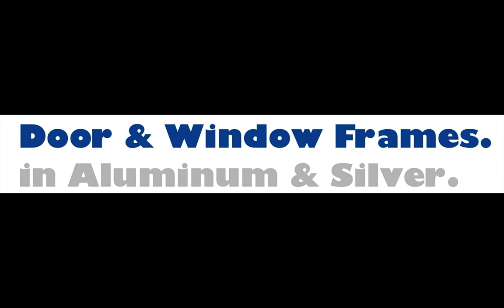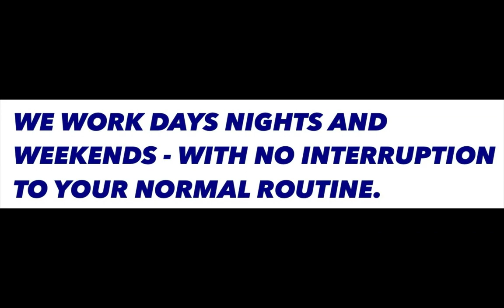COLOR TECH ELECTROSTATIC PAINTING 30 YEARS 1986-2016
GREETINGS TAMPA BAY AND ALL OF FLORIDA ! GET "UP CLOSE" WITH COLOR TECH ELECTROSTATIC PAINTING. THIS VIDEO SHOWS CLOSEUPS OF THE FAMOUS RANSBURG ELECTROSTATIC #2 GUN IN ACTION. WE GIVE YOU A "CLOSEUP" SENSE OF REFINISHING METAL THE ELECTROSTATIC WAY. YOU'LL FEEL YOU'RE RIGHT ON THE JOB WITH US ! WATCH THE ATTRACTION BETWEEN THE PAINT AND YOUR METALWORK.

COLOR TECH ELECTROSTATIC SPECIALIZES IN ELECTROSTATIC PAINTING AND HOME, OFFICE AND BUSINESS INTERIOR DECORATING SERVICES, REFINISHING ALL INTERIOR AND EXTERIOR METAL TO COMPLIMENT YOUR ARCHITECTURAL PLANS AND INTERIOR DESIGNS. ELECTROSTATIC PAINTING BY COLOR TECH HAS EVERYTHING TO DO WITH THE FOLLOWING PEOPLE, PLACES AND THINGS:

From: Starfires4U